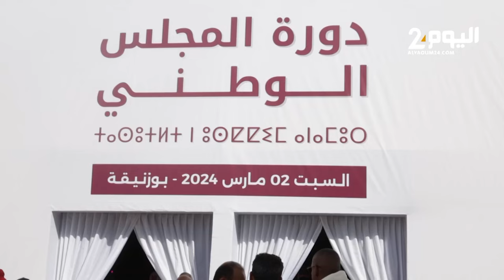المجلس الوطني لحزب الاستقلال ورهانات المؤتمر 18